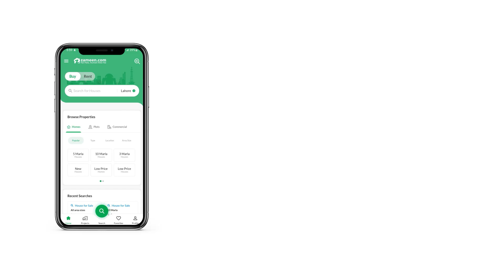200 SQYD RESIDENTIAL PLOT FOR SALE IN ALI GARH SOCIETY SCHEME 33 KARACHI